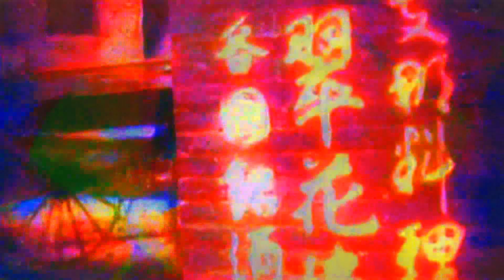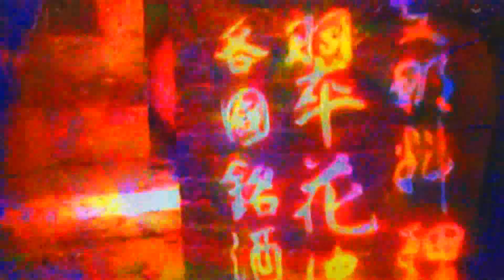Coverage for Ensemble